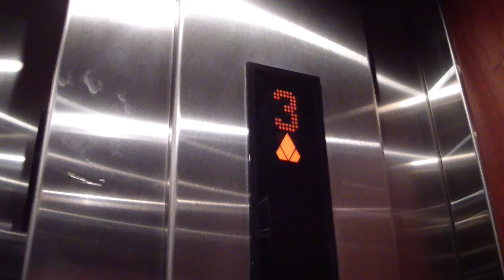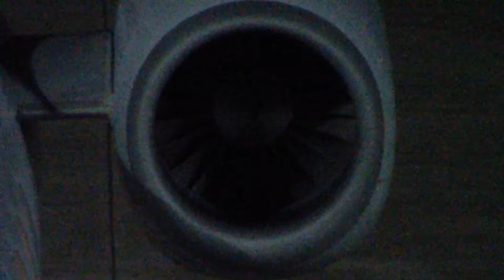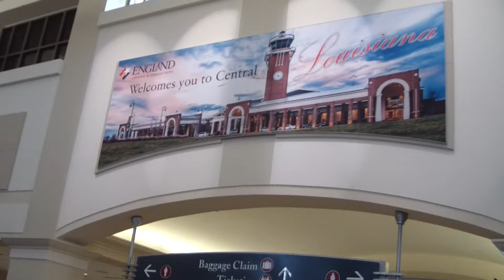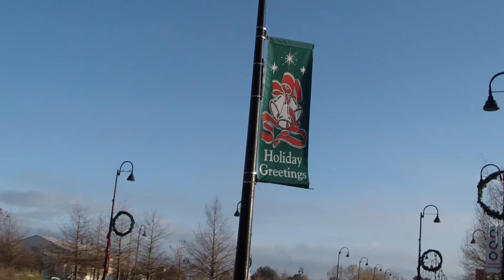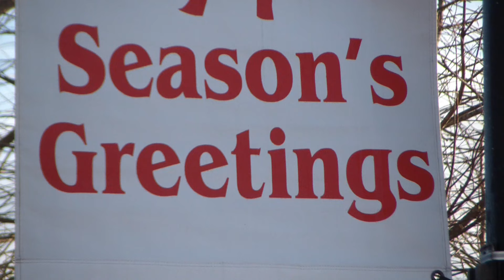Aircraft Spot: AEX - Part 10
HAPPY NEW YEAR! We begin our New Year with a lovely early morning of spotting from Alexandria's beautiful England Airfield!